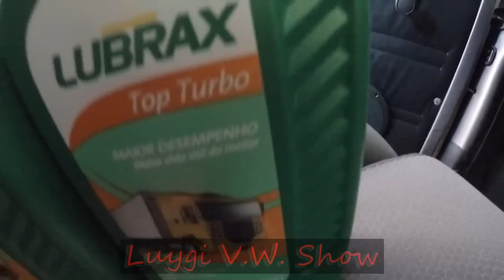ÓLEO 15W40 PARA MOTORES DIESEL NO FUSCA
🔴 LINKS Citados:

O que você precisa para cuidar do seu Fusca ou derivados da forma correta e sem precisar sair de casa:

Grande abraço,

Luygi Braga